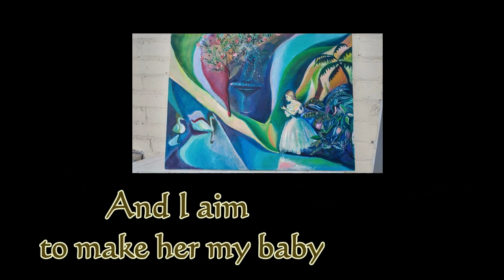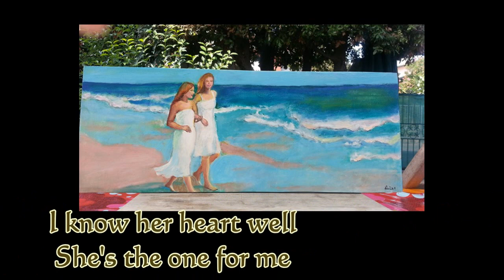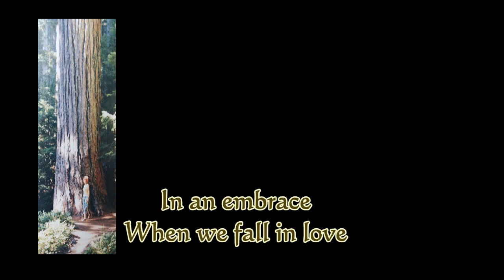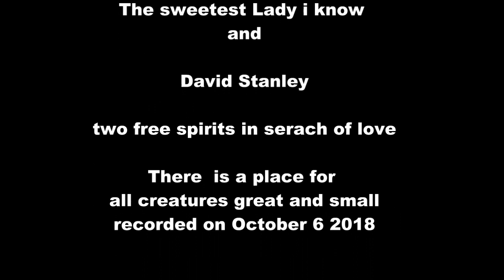Lady Louise Rioux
A Tribute to a gentle soul